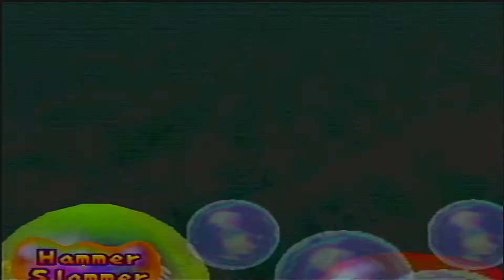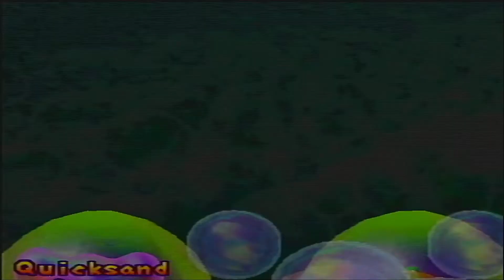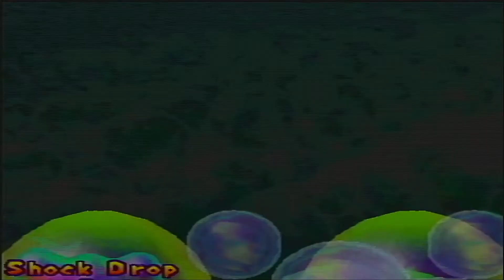Mario Party 2 Part 11: Space Land Part 3(Fast Game)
Man this game just went quicker then the other two. Well time to see if we come out on top. And how else can this game screw me, find out.

Anyone wondering why I sound odd, I was born with cleft pallet and cleft lip. So it may sound odd to all of you, but I wanted to have some fun.